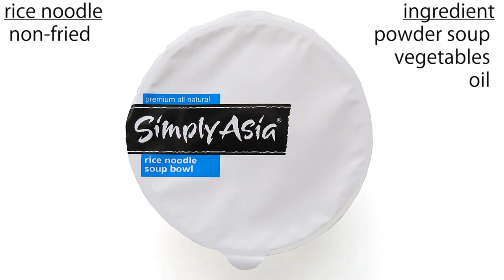No.4099HD Simply Asia (China) Rice Noodle Sesame Chicken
Simply Asia LLC (Product of China) Rice Noodle Soup Bowl